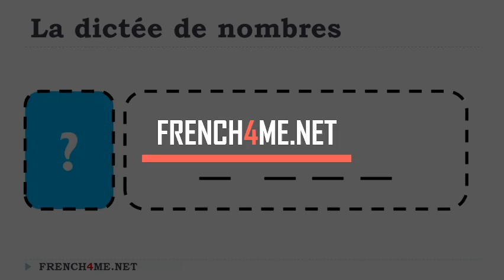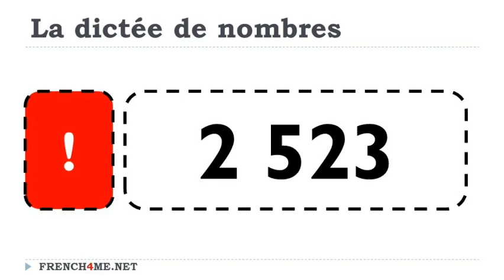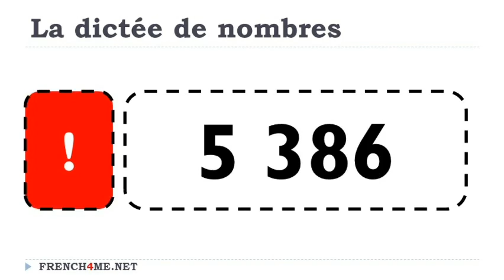Aprende francés I Dictado diario de números # 315